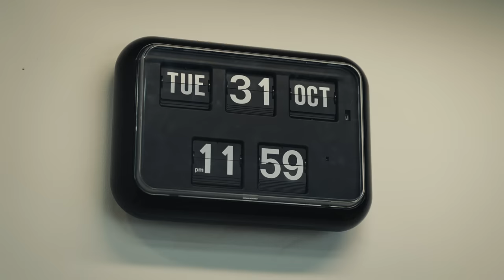Pop the Bublé! It's officially Christmas – Asda Christmas 2023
Christmas is finally here and jingle our bells we can’t wait to get started 🎄💚

Talking of started, we have a new hire! Say hello to our newest colleague, Mr Michael Bublé 🤩🎤

To see what he’s been up to, make sure to watch our Christmas ad coming on the 4th of November!